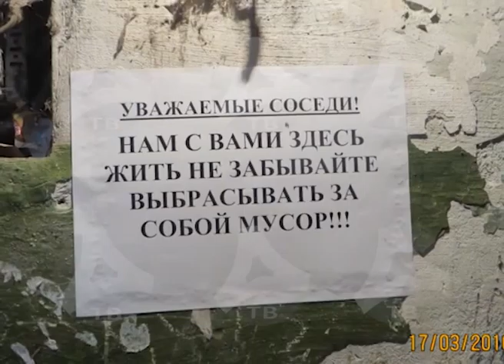31 03 2016 Рейд МЧС